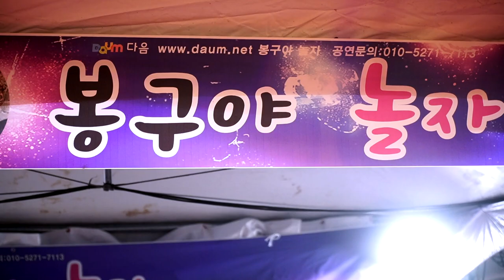서봉구품바 - 허야 (나훈아)